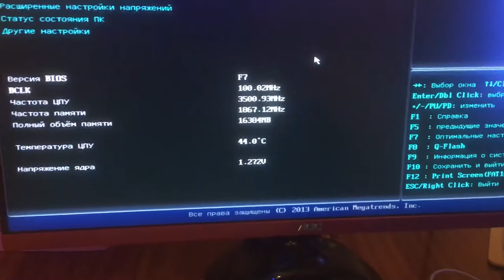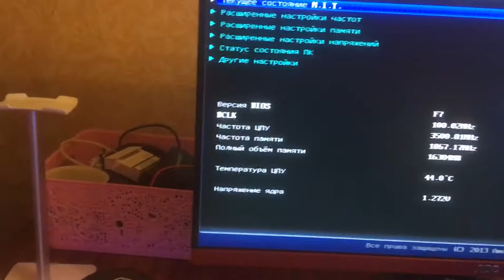Биос не сохраняет настройки. Биос не хочет перепрошиваться...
Суть такая: биос не сохраняет настройки разгона системы.. не сохранят вообще изменения какие- либо...
Биос не хочет перепрошиваться через утилиту q-flash
М.п : gigabyte x79 up4 rev 1.1